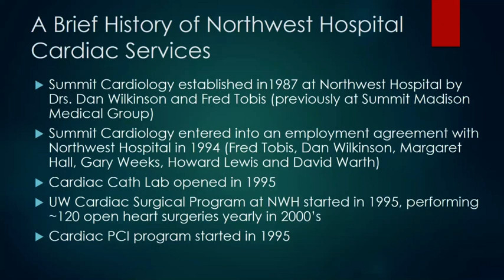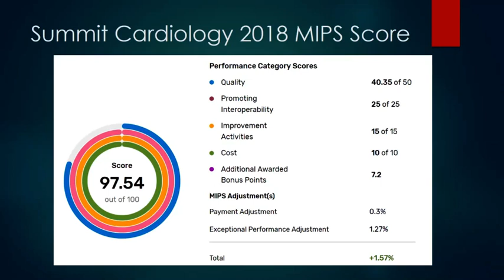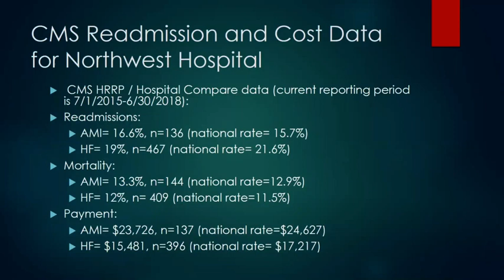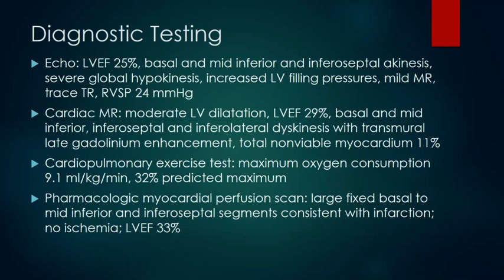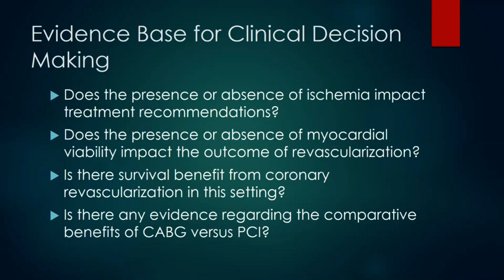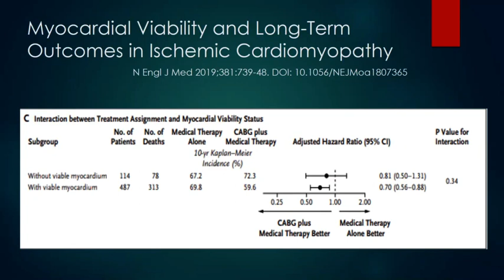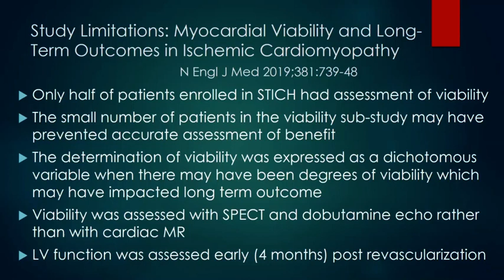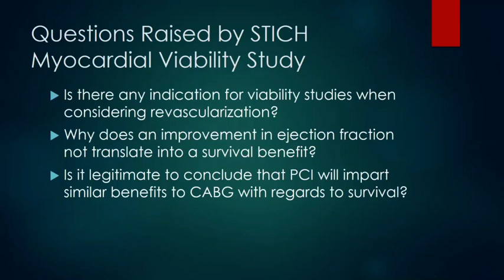Myocardial Viability and Outcomes of Revascularization October 18th 2019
Myocardial Viability and Outcomes of Revascularization  October 18th  2019 default b2de2d24